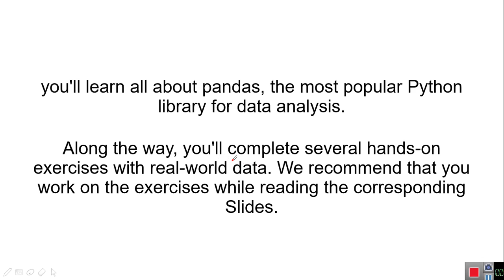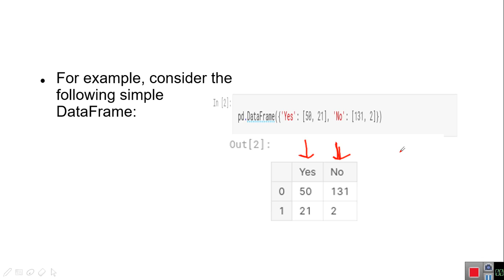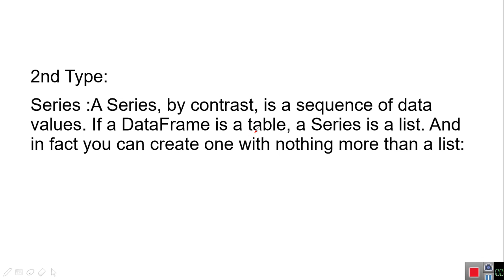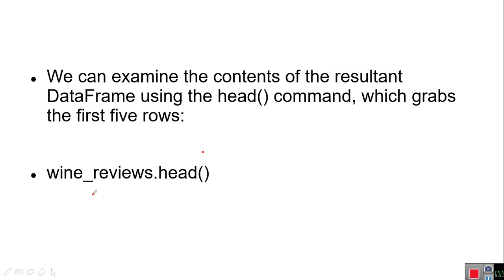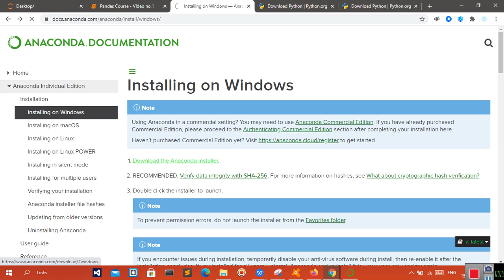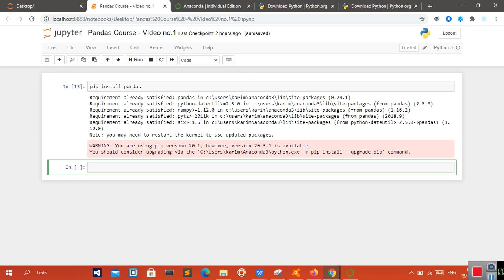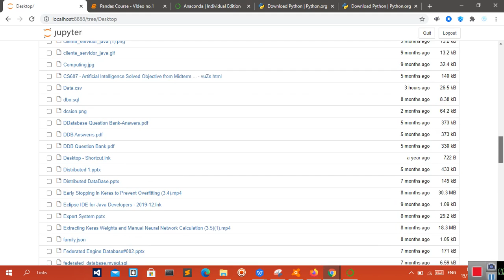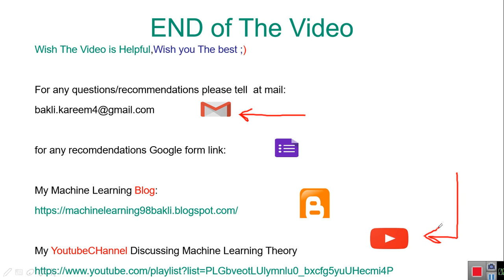Pandas Series - شرح بالعربي